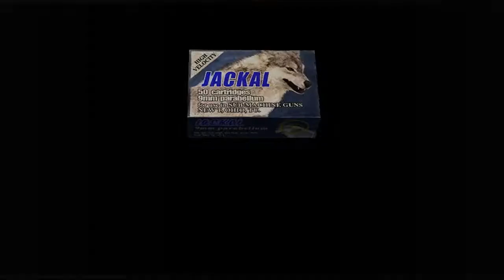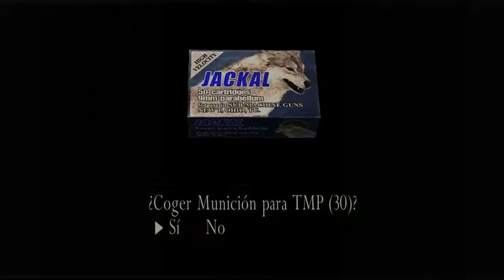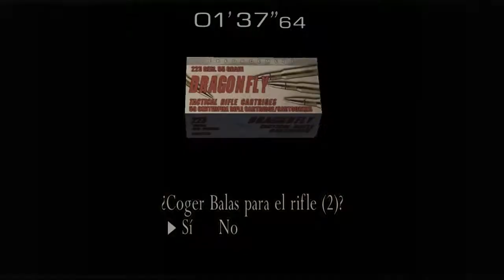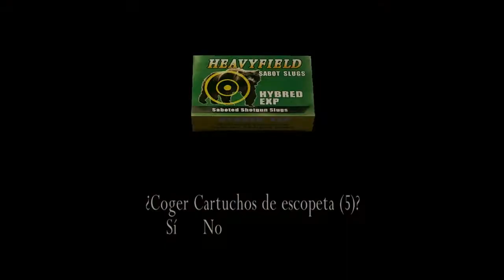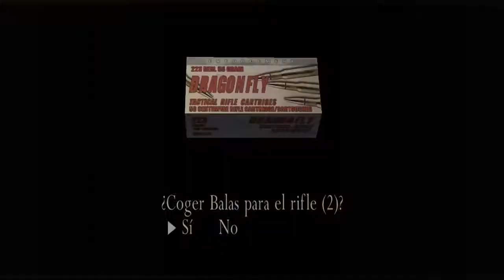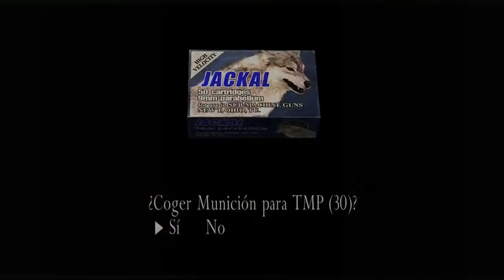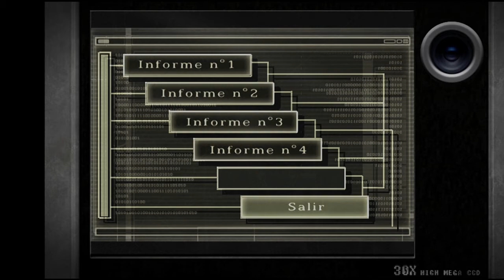RE4 HD Edition | Separate Ways Cap.4 | Intervención casi estelar de Ada